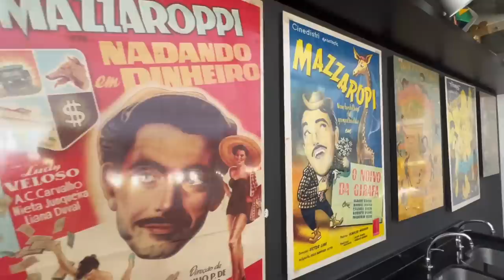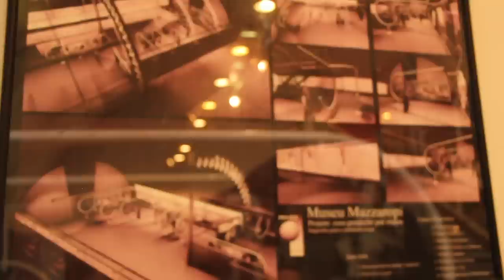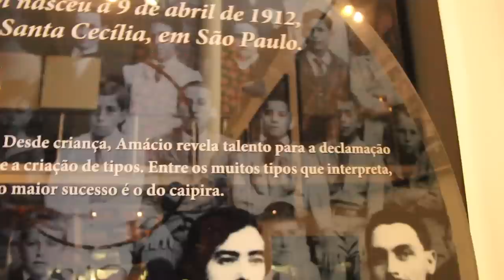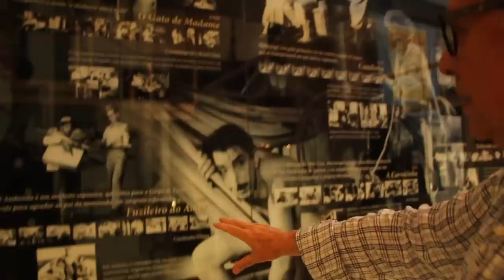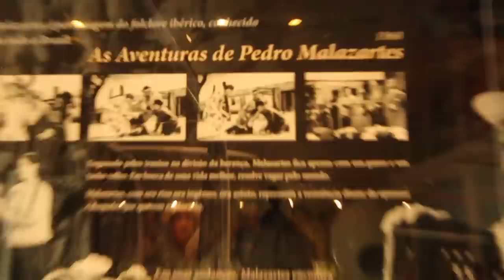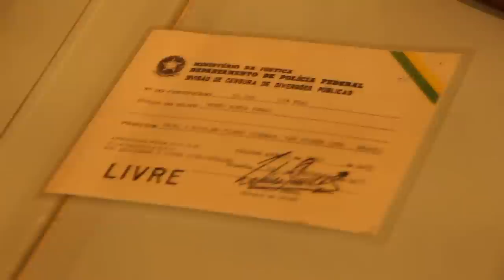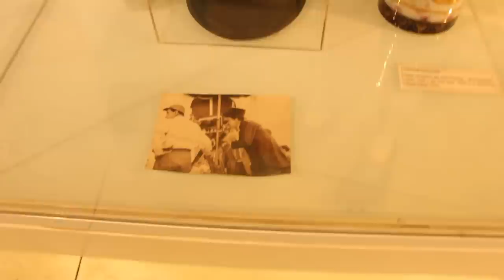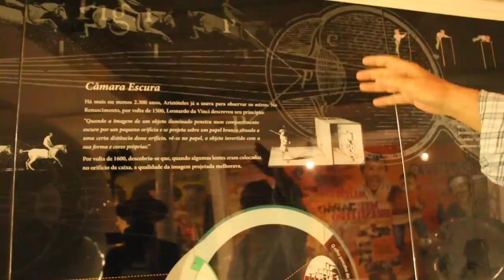MUSEU MAZZAROPI -TAUBATÉ SP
Amácio Mazzaropi nasceu no bairro de Santa Cecília, em São Paulo. Aos 14 anos, deixou a casa paterna, à revelia dos pais, para acompanhar o Circo La Paz. Para isso contou com a ajuda do faquir Ferris, que alterou a idade do garoto no documento de identidade. Viajando pelo interior do país, teve a ideia de fazer o papel de caipira. Em 1935, criou a sua Companhia de Teatro de Emergência, que atuava no chamado Pavilhão Mazzaropi, um barracão de zinco que montava e desmontava.

Depois, criou a Trupe Mazzaropi, com repertório fixo. Em 1946, foi contratado pela Rádio Tupi do Rio de Janeiro, onde trabalhou no programa "Rancho Alegre", dirigido por Cassiano Gabus Mendes.

Convidado pela Vera Cruz, em 1951, fez seu primeiro filme: "Sai da Frente". Em 1958, com recursos próprios, comprou uma fazenda em Taubaté e montou a Produções Amácio Mazzaropi - Pam Filmes. O primeiro filme que fez foi "Chofer de Praça".

No ano seguinte, com "Jeca Tatu", encarnando o personagem criado por Monteiro Lobato, o típico caipira de calças pula-brejo, paletó apertado, camisa xadrez e botinas, conquistou a maior bilheteria do cinema nacional. O sucesso persistiu nas décadas de 1960 e 1970.

Ao todo, Mazzaropi fez 32 longas-metragens, contando histórias que abordavam o racismo, a religião, a política e até a ecologia, com simplicidade e bom humor, falando "a língua do povo", para o povo que o adorava. Mesmo sendo considerado superficial pela crítica e pela elite intelectual, deixou uma marca indelével na cultura nacional. Seus filmes ainda atraem o público no interior do país e são encontráveis em vídeo e DVD e mais recentemente no YouTube.